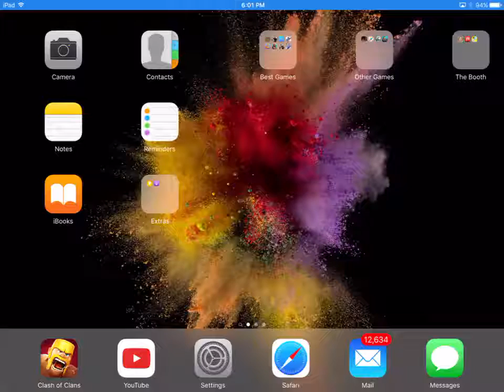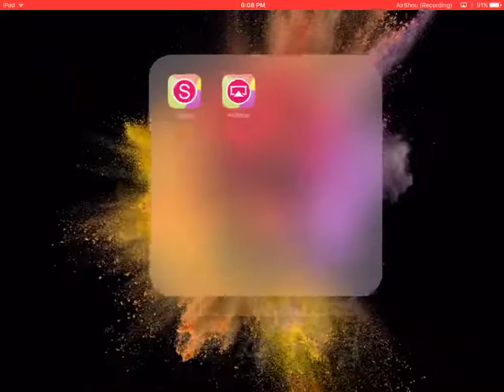Awesome Hunger Games!!! VERY Tense!!!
Hunger Games on LifeBoat Server!